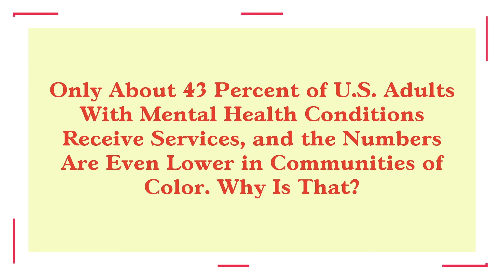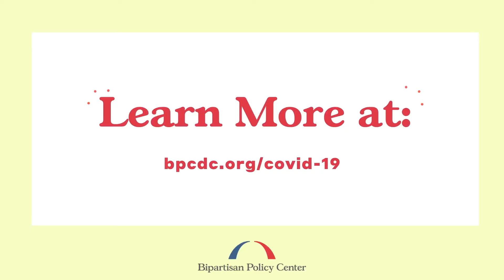Live from Our Living Rooms with Anita Burgos on Receiving Mental Health Services